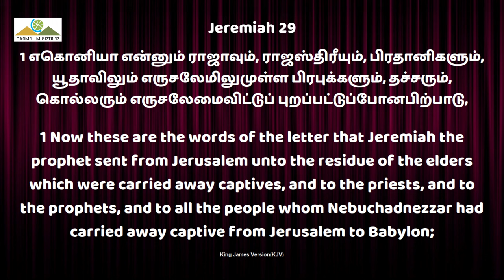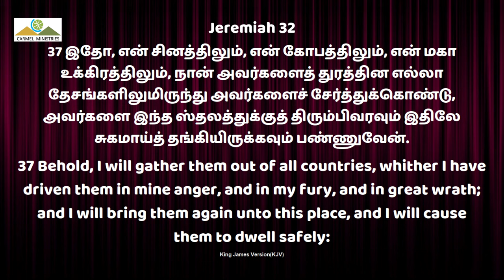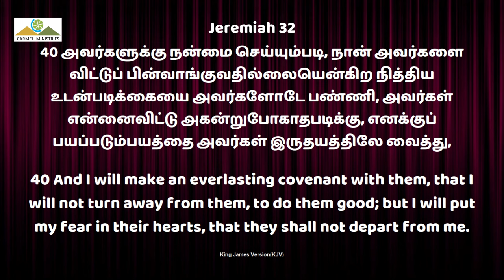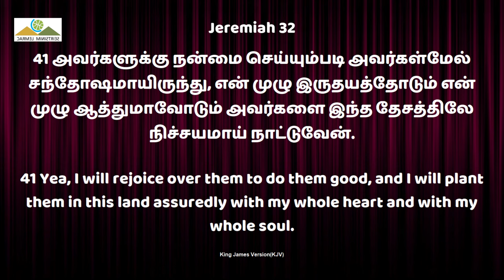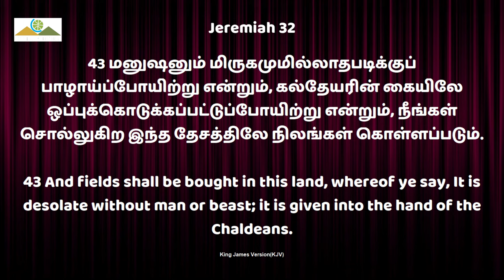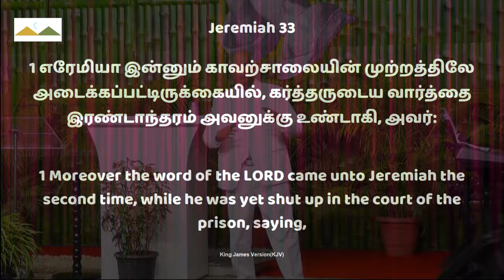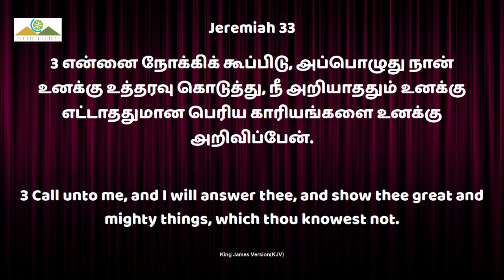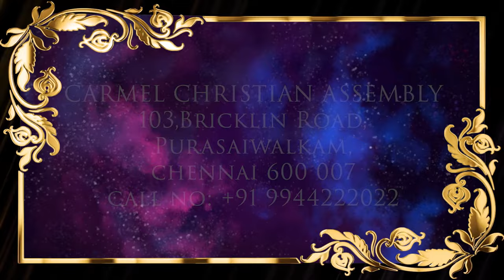இதோ, நாட்கள் வரும் | BEHOLD, THE DAYS COME | Msg | Tam | Pr Robert Simon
BEHOLD, THE DAYS COME | இதோ, நாட்கள் வரும் | Itho Natkal Varum |

Message Title / தேவ செய்தி தலைப்பு: BEHOLD, THE DAYS COME | இதோ, நாட்கள் வரும் | Itho Natkal Varum |

BEHOLD, THE DAYS COME | இதோ, நாட்கள் வரும் | Itho Natkal Varum | தமிழ் தேவ செய்தி | முனைவர் இராபர்ட் சைமன் | கர்மேல் ஊழியங்கள் | Tamil Message | Pr. Robert Simon | Carmel Ministries

Our Address:
Carmel Christian Assembly
103, Brickkiln Road,